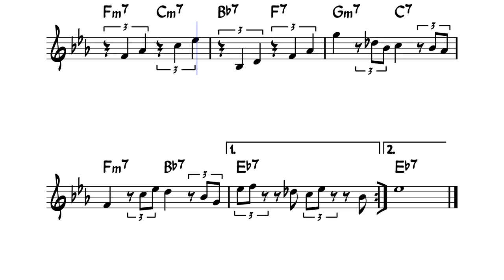Blues no. 3 by William "Brady" Thomas